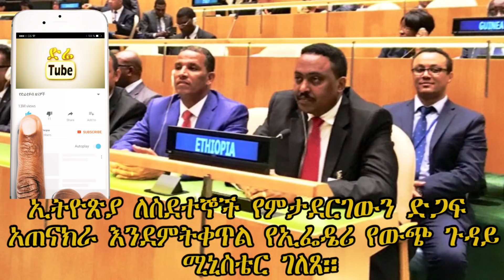Ethiopia: ኢትዮጵያ ለስደተኞች የምታደርገውን ድጋፍ አጠናክራ እንደምትቀጥል የኢፌዴሪ የውጭ ጉዳይ ሚኒስቴር ገለጸ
የኢ.ፌ.ዲ.ሪ የውጭ ጉዳይ ሚኒስትር ዶክተር ወርቅነህ ገበየሁ በኒውዮርክ እየተካሄደ ባለው 73ኛው የተባበሩት መንግሥታት ድርጅት ጠቅላላ ጉባኤ ላይ ባደረጉት ንግግር ኢትዮጵያ ከተለያዩ ሀገራት ለሚመጡ ስደተኞች የምታደርገውን ድጋፍ አጠናክራ እንደምትቀጥል ገልጸዋል፡፡